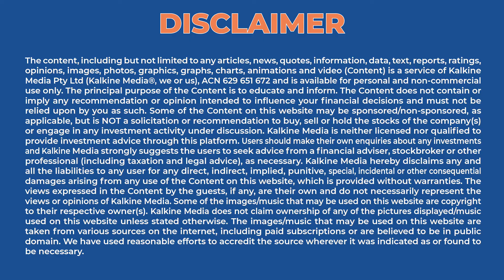Crypto Catch: Bitcoin Holds On To US$44k Level; Joe Up 100% From Jan Lows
Google has admitted that it has had to remove fake crypto apps from its platform. Bitcoin held its value overnight, currently sitting at US$44,300. Trader Joe has rebounded, rising almost 100 percent, jumping from US$0.69 to its current price of US$1.39.